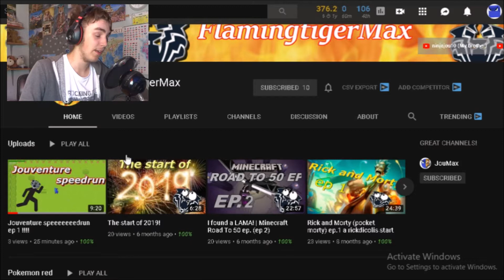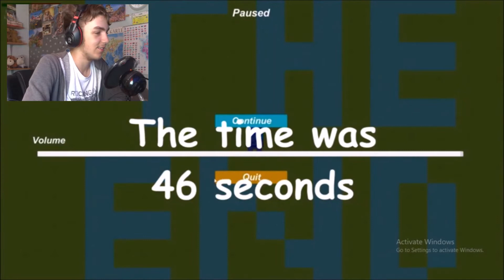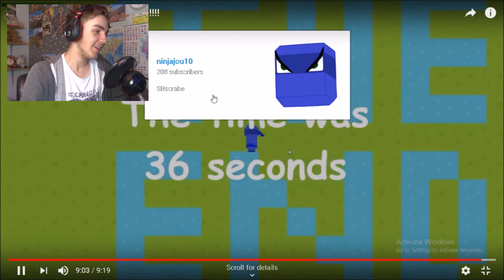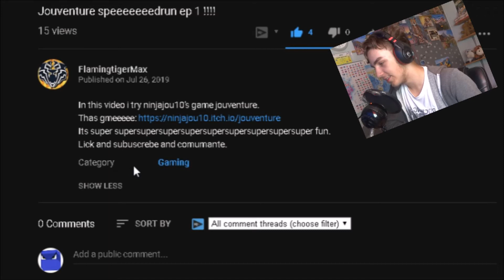Jouventure Speed Run!!!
In this video I react to my brothers speed run video where he does a speed run on my game and beat his record. I hope you enjoy this video. LET'S GO FOR 9 LIKES!